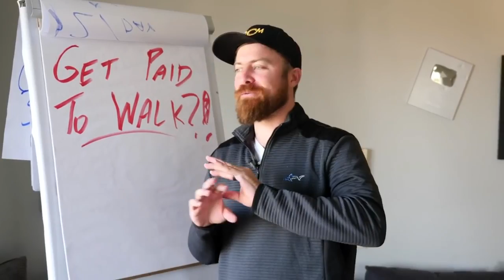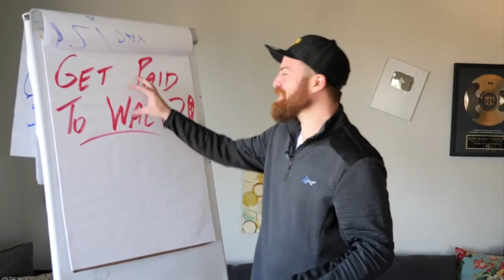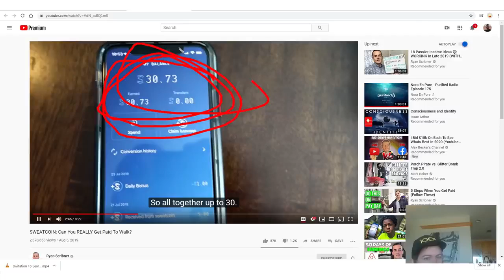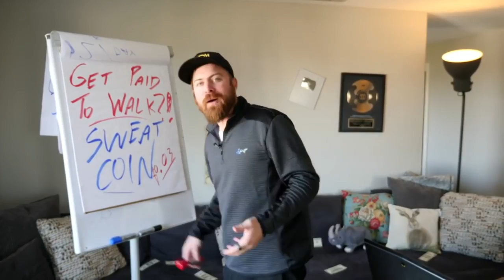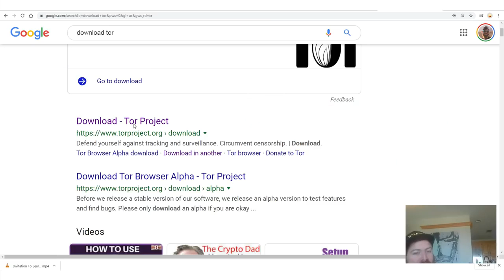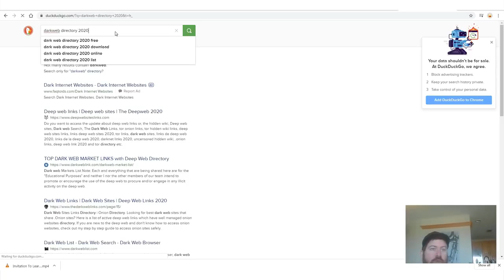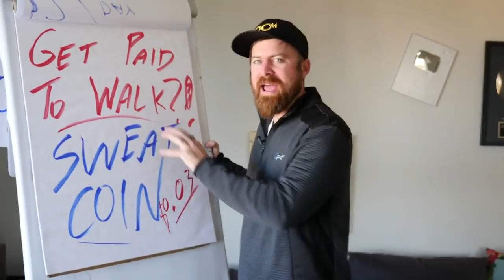Get Paid To Walk - SERIOUSLY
🙌 JUST STARTING OUT?

Category
Education